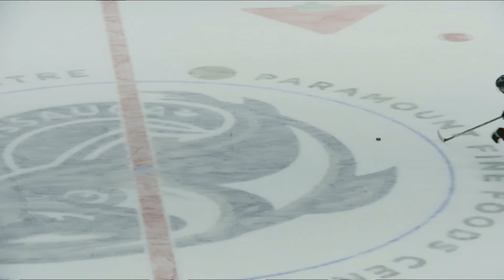Supplement King Top 5 Plays of the week - Dec. 5